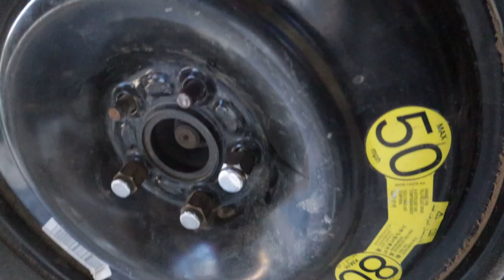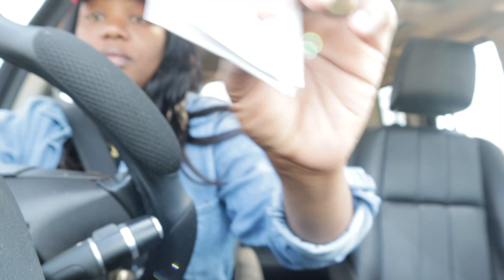LIFE IN ZIM :I changed a car tyre, cooking, cleaning , gardening and more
Hey guys
In this video a did a whole tyre change on my own..call me superwoman😅😅😅..I also did some gardening ,did a bit of shopping and cooking..I hope you enjoy the video.. Don't forget to like and subscribe 🧡🧡